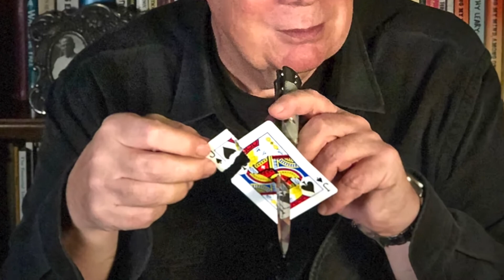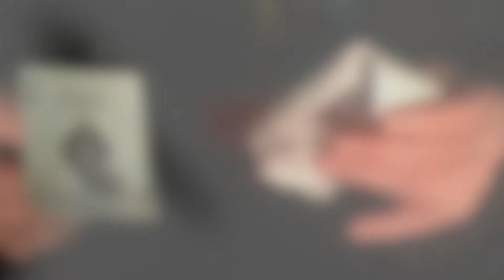Taking A Stab Trailer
This is the trailer for our Killer Card Stab Download/DVD release. Including a close-up and a stand up version.You can get more details and purchase